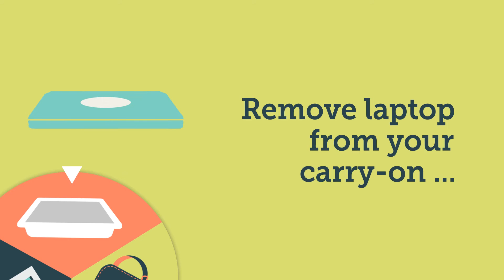What goes in the bin?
Breeze through airport security by watching this short video on what to put in the bins. Be screening ready.